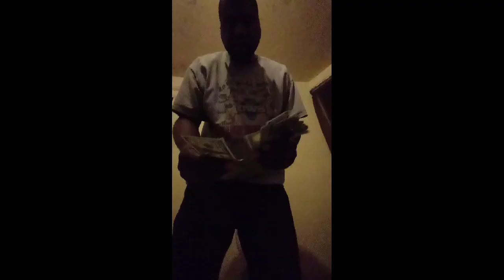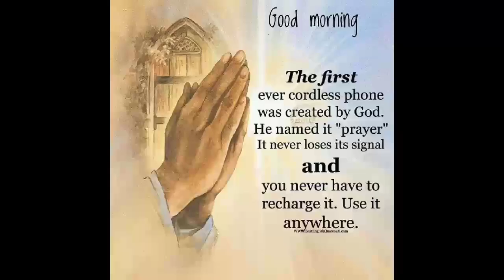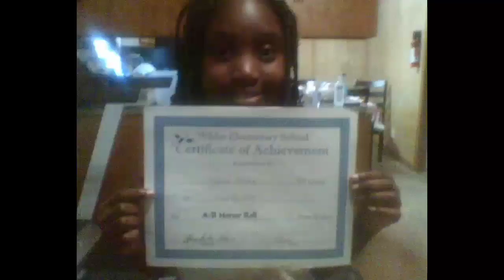Much Success 🎉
Appreciate all that help me reach my goal it's a blessing to have yall on my side